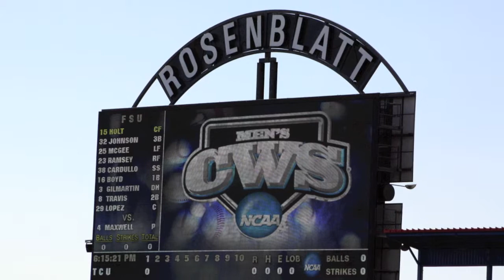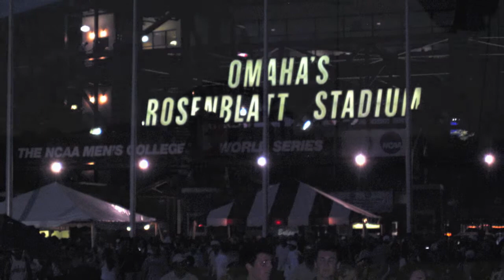Goodbye Rosenblatt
Tribute to Johnny Rosenblatt Stadium one of the most historical sports stadiums in the country. Music by Weezer & Incubus.